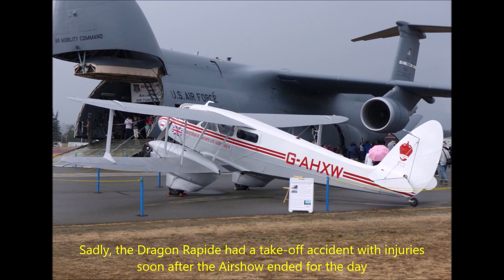Abbotsford Airshow, Saturday, August 11, 2018